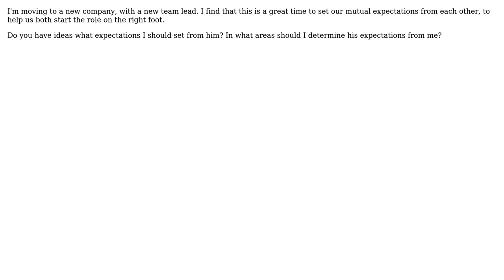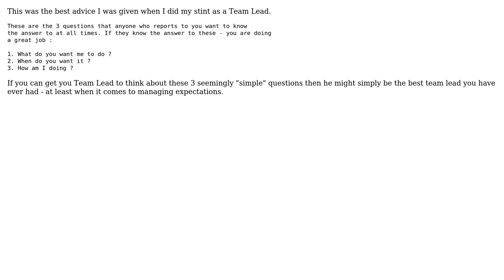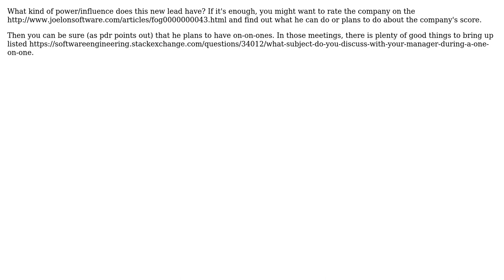Ideas to talk about during "expectation setting talk" with my new software team lead?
Software Engineering: Ideas to talk about during "expectation setting talk" with my new software team lead?

With thanks & praise to God, and with thanks to the many people who have made this project possible! | Content (except music & images) licensed under CC BY-SA | Music | Images & others | With thanks to user Steven Evers user Stephen Bailey user ripper234 user pdr user charley and the Stack Exchange Network Trademarks are property of their respective owners. You are responsible for your own actions.